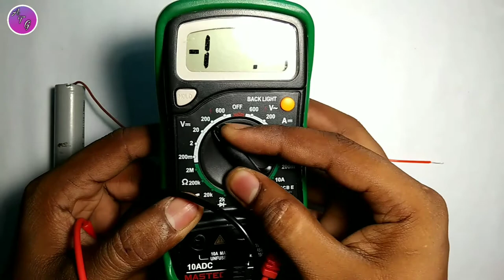Life Hack ||Using BC547 Transister|| wall Clock Hack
Hello friends main Ashish Swagat hai aapka Ashish Tech Guruji YouTube channel Mein friends is video mein Maine wall clock hack karne ke bare mein bataya hai friends to please is video ko full watch kariyega friends aur Agar aapko video Achcha Lage to please like Karen thank u for visiting here love u guys🤗.